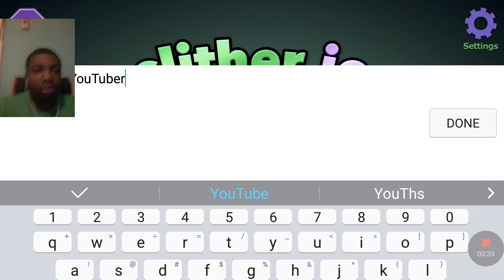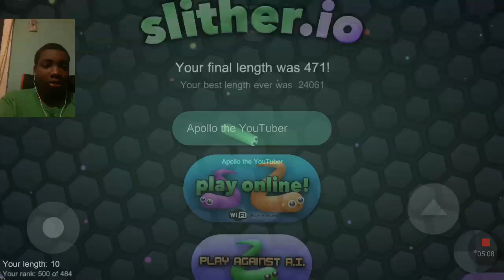The end of slither.io